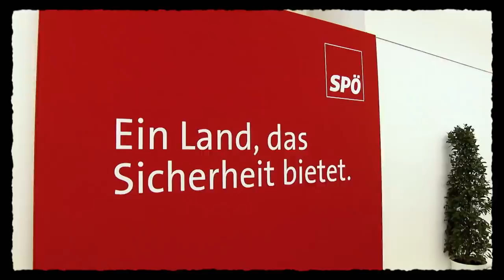Maschek - Urbi et Rendi WÖ_535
Der burgenländische Landeshauptmann Doskozil ruft den Papst an, um statt Pamela Rendi-Wagner neuer Chef der SPÖ zu werden. Doch in Rom unterstützt man eine Frau an der Spitze der Partei.
(aus Willkommen Österreich, Folge 535, 19. April 2022, ORF 1)

Maschek legen Wert auf die Feststellung, dass sie an der Monetarisierung dieses YouTube-Videos in keiner Weise beteiligt sind.